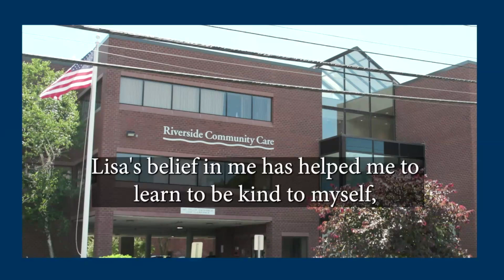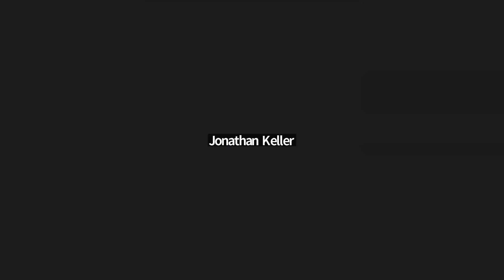Riverside's 5th Annual Recovery Celebration: Progress Over Perfection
Enjoy this inspiring webinar featuring real-life stories of experience, strength, and hope. This powerful event, developed by Riverside's Connect2Recovery program, celebrated individuals in recovery while honoring those we have lost to addiction.